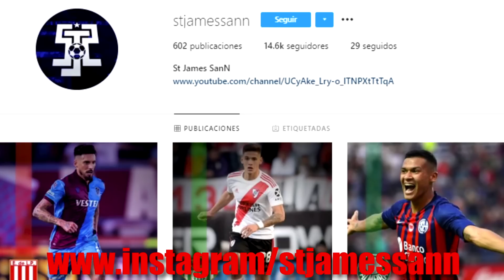7 GRANDES DEPORTISTAS que PUDIERON SER JUGADORES de FÚTBOL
2000 LIKES PARA LA SEGUNDA PARTE!